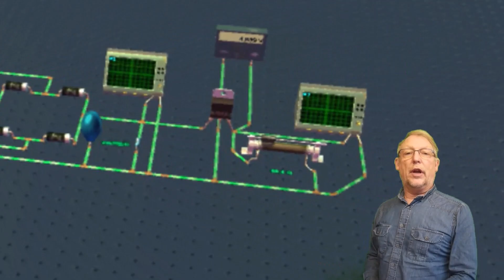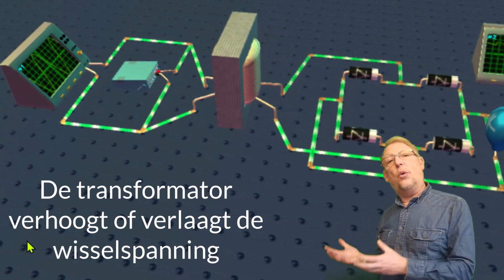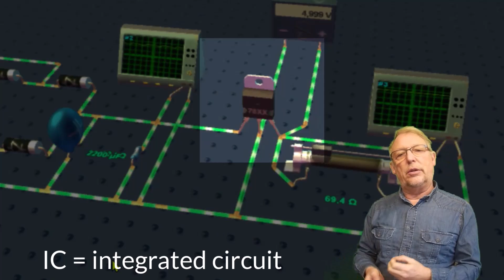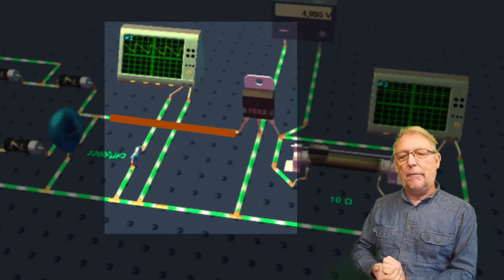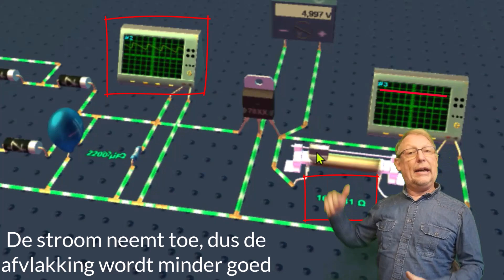DIY een eenvoudige gestabiliseerde elektronische voeding maken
00:00 Introduction
00:15 transformator, gelijkrichting en afvlakking
00:26 De 78xx spanningsstabilisator
00:44 Transformeren
01:06 Gelijkrichten
01:44 Afvlakken
02:01 ongestabiliseerd signaal
02:23 ic 7805
02:59 aansluiten van de 78xx spanningsstabilisator
03:36 Wijzigen van de balasting